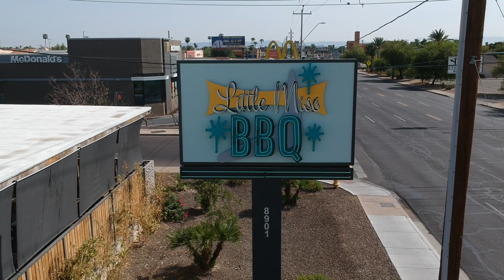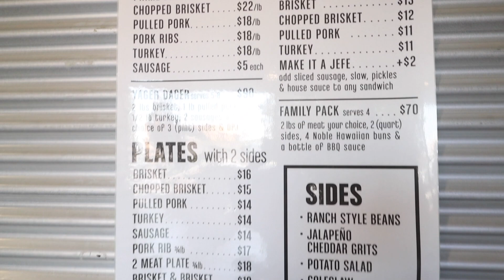Best BBQ in Arizona I've ever had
I took my family to eat at Little Miss BBQ

Help out my channel by checking out the gear I Used:

Canon 90d

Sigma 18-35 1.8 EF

Drone - Dji Spark, it’s old now. I recommend the mini pro